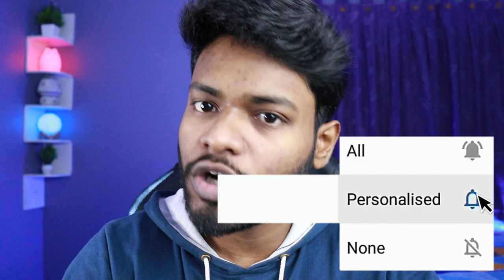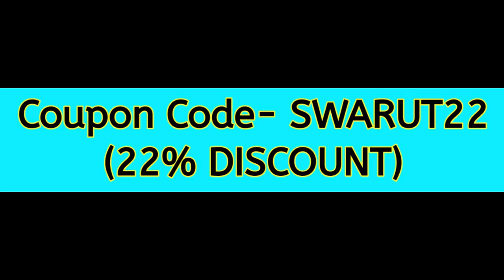Ek Voyongkor Rupkothar Golpo | Trailer | Super Swarup